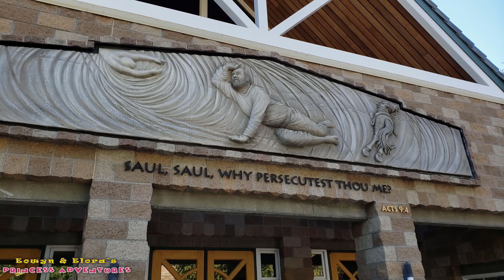BABY FIRST BAPTISM | EOWYN & ELORA'S PRINCESS ADVENTURES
BABY FIRST BAPTISM. In our new BABY FIRST BAPTISM video, join EOWYN & ELORA as they attend their FIRST BABY BAPTISM (Aside from their own!). This took place on one wonderful sunny weekend. The Church was beautiful and had great architecture and design.  BABY FIRST BAPTISM shows how spacious and wonderful this Church was. It was a sight to behold.  In BABY FIRST BAPTISM, we can see lots of smiling and anxious faces. Everyone is excited for this special day. There were quite a few BABY s getting baptized that day. All of the FIRST BAPTISM BABY s were there with many of their family members who came along to support their special little ones. EOWYN & ELORA were excited to see their cousins! BABY FIRST BAPTISM shows how well behaved EOWYN & ELORA were in Church during the proceedings! EOWYN & ELORA were so quiet, respectful, and patient. I was so very proud of them! In BABY FIRST BAPTISM, you can also see how much EOWYN & ELORA enjoyed the BAPTISM ceremony! EOWYN & ELORA'S PRINCESS ADVENTURES.

Welcome to Eowyn & Elora's Princess Adventures!!!

This is a Family Oriented, Kid Friendly Channel where you can find fun and safe videos for your Family and Kids to watch! Come join Eowyn and Elora on their outings and outdoor adventures!! They will also do Toy Reviews, Pretend Play, Visit Cool Places, and many other fun and exciting activities. Join them as their imaginations take them on magical journeys of exciting Kid Fun!

This YouTube Channel is owned and managed by Parents.